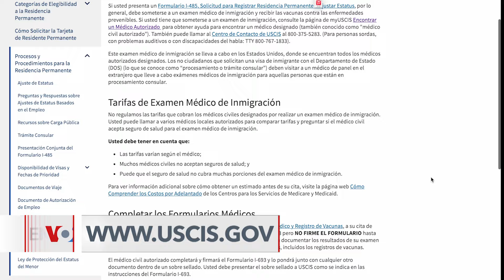Exámenes médicos y vacuna del Covid, obligatorios para legalizar estatus en EEUU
Uno de los requisitos para obtener la residencia permanente y legalizar el estatus migratorio en Estados Unidos es someterse a un examen médico, y la vacuna del Covid sigue siendo obligatoria en ese proceso. Paula Díaz, con el reporte.